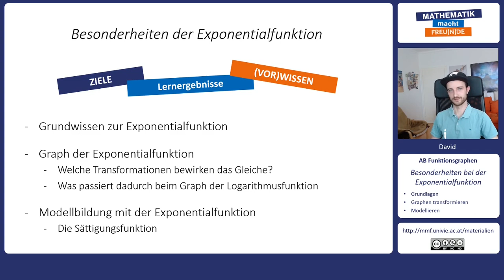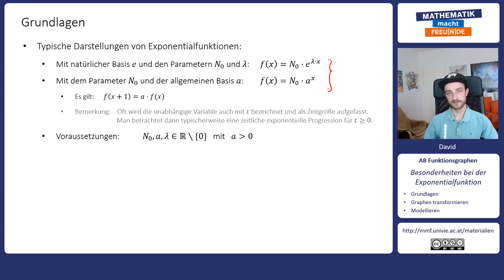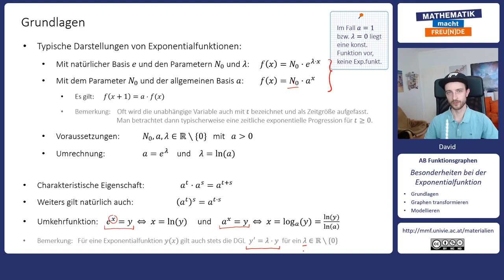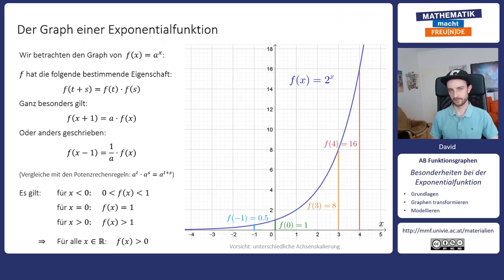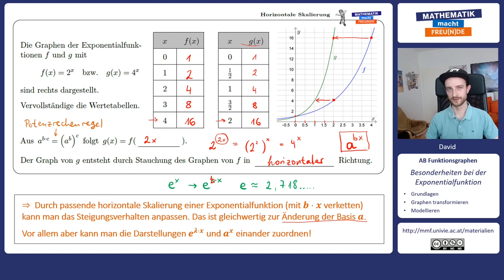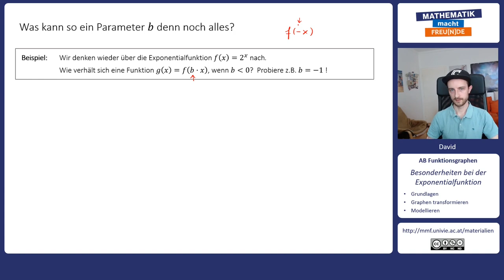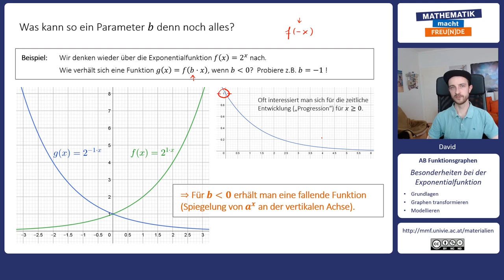Besonderheiten bei der Exponentialfunktion Teil 1